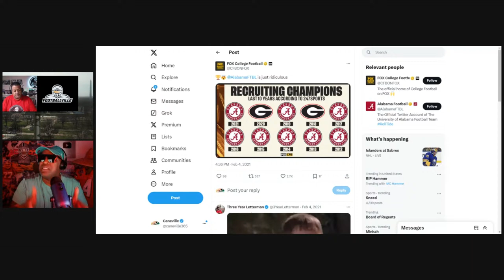Nick Saban, US Senators and Admin talk COLLEGE NIL MONEY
Coach Hayes and D. Streeter discuss the football topics of today.